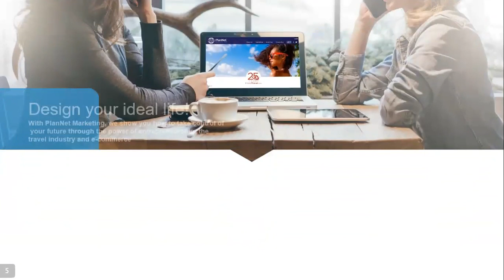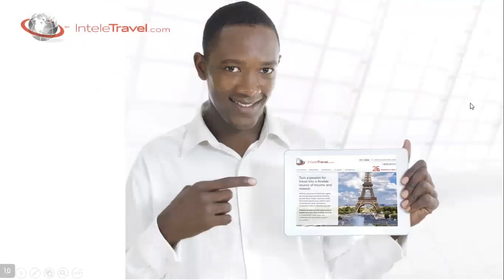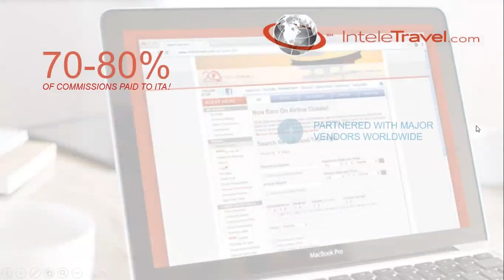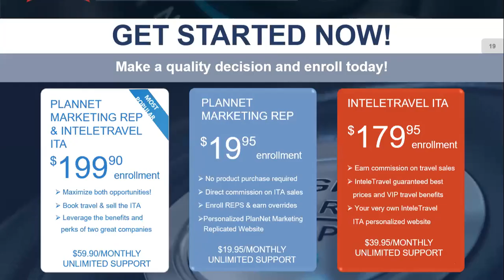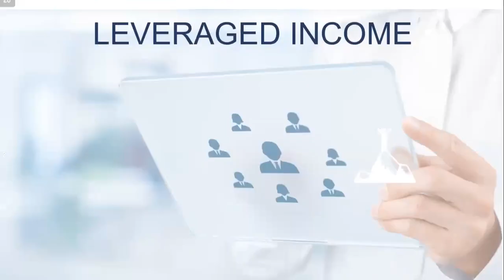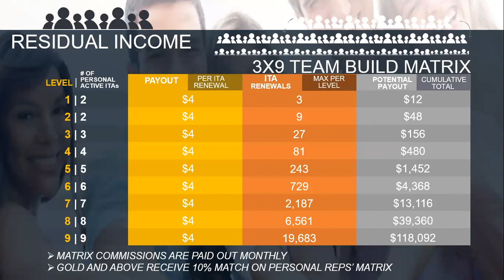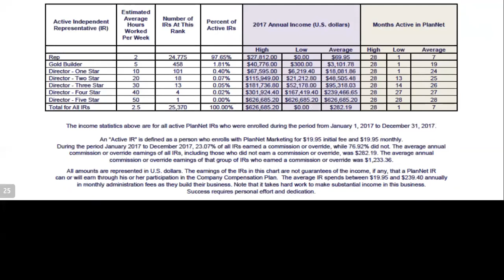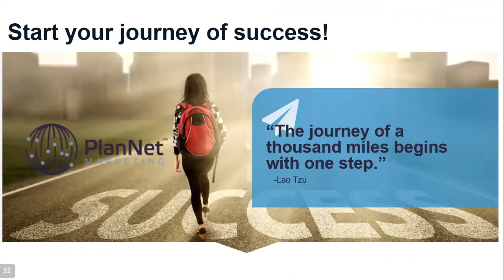JOIN THE REVOLUTION! Work from home as a TRAVEL AGENT